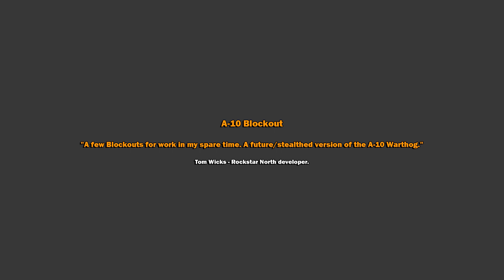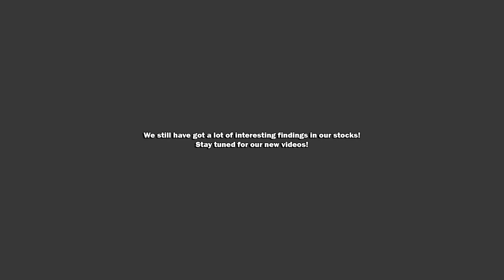A Future Stealthed Version of The A-10 Jet by Rockstar North Developers [GTA NEXT?]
A-10 Warthog - Found in of one of the Rockstar North developers' portfolio. GTA Online Military DLC | GTA 5 Single Player DLC | GTA 6 - vehicle concept?

A-10 Blockout by Tom Wicks. A few Blockouts for work in my spare time. A future/stealthed version of the A-10 Warthog.

Soundtrack: Michael Hunter - L.S Mob (cover-beat mix)